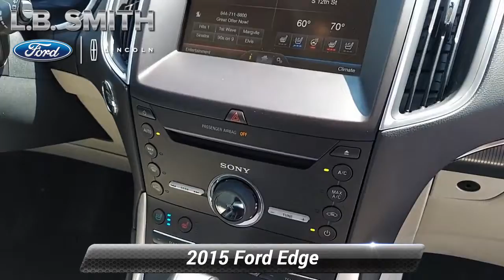Used 2015 Ford Edge Titanium, Lemoyne, PA T22320C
Luxury abounds in this 2015 Ford Edge Titanium edition SUV that is generously powered by a 3.5ltr. V-6 powertrain that provides best in class fuel efficiency with Automatic transmission. Fords advanced technologically provides a powertrain that delivers responsive steering and smooth handling. Now you will have a reason to get out and find adventure on or off the road. Grabbing everyones attention with an upscale and bold design emphasized by beautiful wheels, privacy glass, a distinct grille, and LED tail lamps.You will appreciate the versatility and expansive cargo capacity. As today's modern family requires a vehicle that can keep up with their demands and this SUV definitely fits that bill. Voice commanded SYNC with a prominent display lets you use your voice to make a call, listen to music, and select mobile apps with SYNC. Allowing you to keep your eyes on the road and your hands on the wheel.Ford has earned multiple top ratings in safety, and it's easy to see why. Advanced airbags, rearview camera, SOS post-crash alert, roll stability control, and tire pressure monitoring are just a few of the features that keep you and your passengers safe. With a fresh, modern style and legendary

[RLVID:6802:fe6d4434d9c503e3:9bc58de04c04d92c:1]